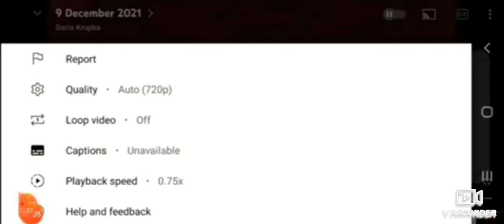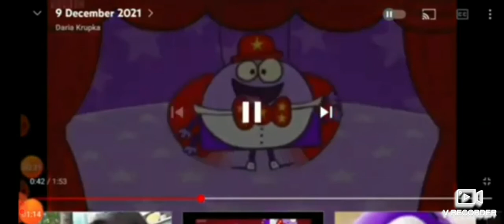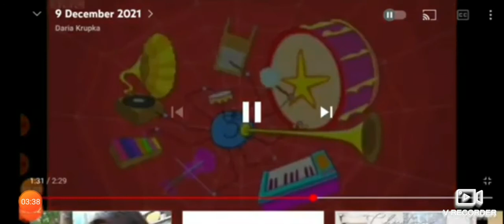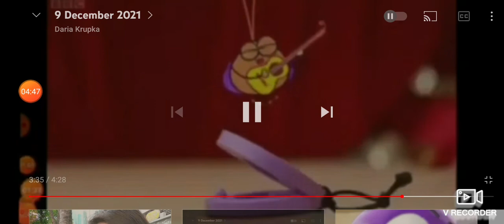9 December 2021